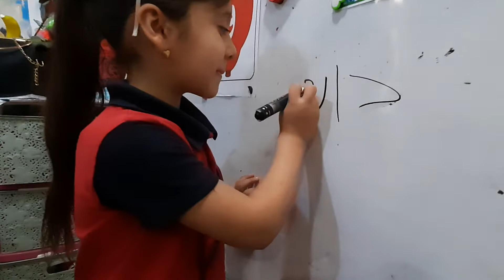ابطال الاول ح(4)